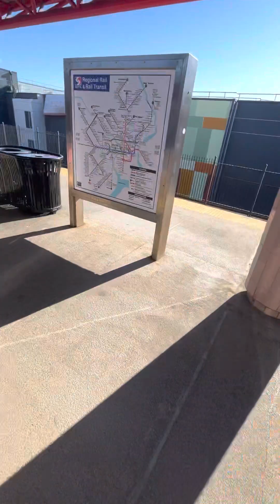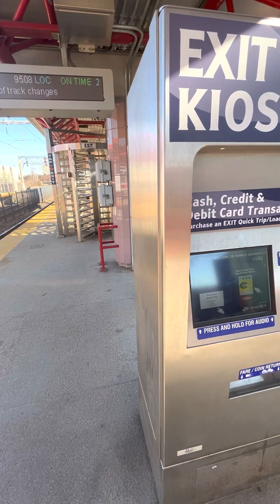Septa warminster regional rail line train